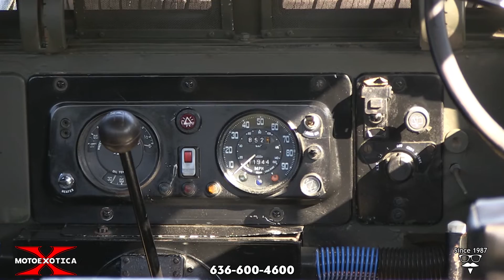1978 Land Rover 88 Series III Lightweight -- SOLD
Ever thought about owning a piece of war history? This Land Rover is said to have seen action during the Falklands War between the United Kingdom and Argentina during the early 1980s. After peace was declared, the truck was exported to the United States, where it spent seven years in a Georgia barn. There, it was refinished in olive green with a tan canvas top under a previous owner.

These amazing off-roaders were called “lightweights” because the whole idea was for Land Rover to modify its existing 88-inch wheelbase Series IIA into something significantly lighter that could be transported by the military by helicopter while also significantly smaller so that it could fit into an airplane or on a pallet.

The helicopter meant to lift the Land Rover, according to a number of websites devoted to Land Rover history including the Military Lightweight Club, was the Westland Wessex, which had a payload rating of only 2,500 pounds. And the airplane meant to fit two Land Rover Lightweights side-by-side was the Argosy.

The paint and trim are in good, original order as is a tan canvas top with plastic windows. There are black steel bumpers, including a pintle hitch in back and diamond-plate trim has been added to the tops of the front fenders.
The passenger side wiper is missing but the engine bay is tidy and the bodywork is solid and straight. The seller said he replaced the headlights and windshield, glazing and seal.

This truck rolls on Michelin LTX tire, size 225/75R16 at all four corners plus a matching spare tire on the hood. Each tire is mounted to a body-colored steel wheel. The tires are in very good order while the wheels are in good, original order.

Under the hood, is a carbureted 2.25L four-cylinder engine. It has a custom exhaust installed from the header back and includes a Magnaflow muffler. The motor is mated to a four-speed manual transmission with synchromesh in second through fourth gears and a two-speed transfer case. A fluid and filter change were done in July 2019.

The Series III Lightweight kept the metal instrument panel from the earlier Series IIa. This right-hand drive example has two black front seats upholstered in vinyl that are in great condition, with three-point seat belts divided by an olive-green center console. In the rear are folding jump seats. The flooring is in good, original order. A three-spoke steering wheel fronts a set of Jaeger gauges, plus defroster vents and hazard flashers but the horn is inoperable.

Those buyers/collectors seeking something distinctive or who are into collecting rolling war memorabilia, should stop by MotoeXotica Classic Cars today to check out this Land Rover Lightweight.

VIN: 95104605A

This truck is currently located at our facility in St. Louis, Missouri. Current mileage on the odometer shows 11,949 miles. It is sold as is, where is, on a clean and clear, mileage exempt title. GET OUT AND DRIVE!!!